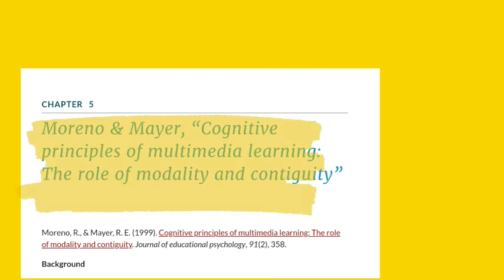Narasi Visual _ Dr. Nur Ainy Fardana Nawangsari